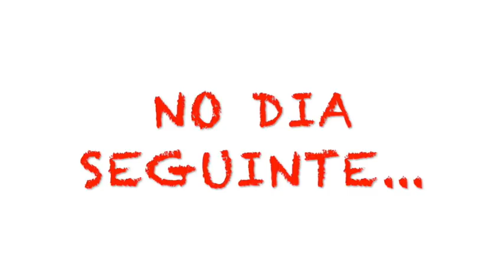A MENINA NERD E O MENINO POPULAR - PARTE 2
No vídeo de hoje, fizemos o segundo capítulo da novela A MENINA NERD E O MENINO POPULAR